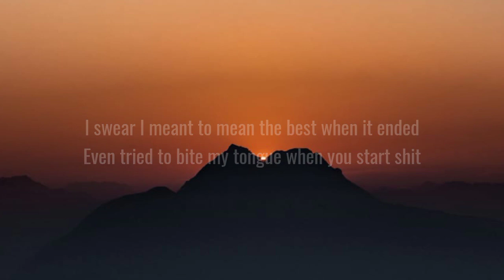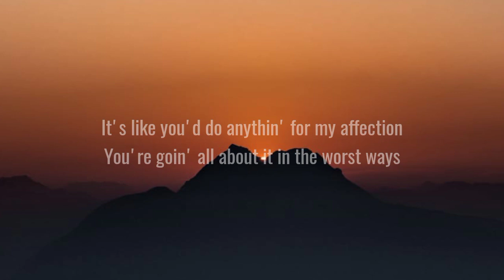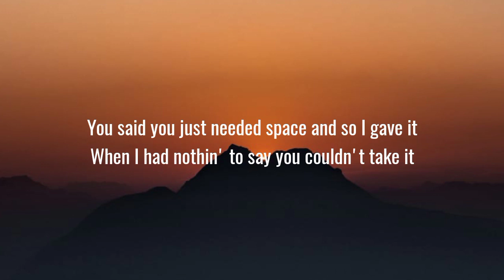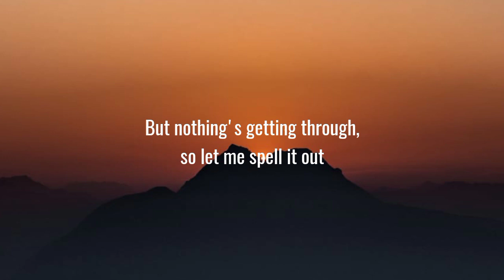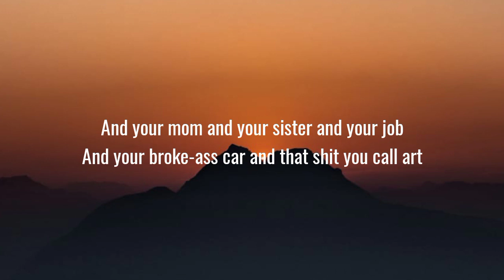Gayle - Abcdefu (Lyrics)